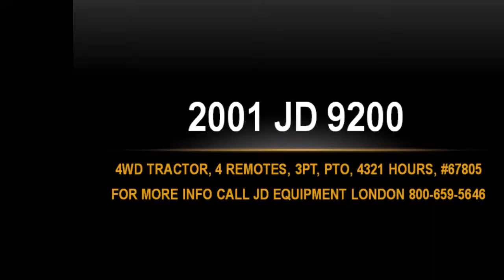John Deere 9200 For Sale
JD Equipment Inc 1660 US 42  NE London Ohio USA 43140
For Sale Used 2001 John Deere 9200 Tractor On Yard serial# RW9200H040889 stock# 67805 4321 hours
0.00 USD
• Used
• Transmission Speeds Reverse : 6
• Tire Tread Remaining Rear : 15-25%
• Tire Tread Remaining Duals : 30-60%  ALL DIFFERENT AMOUNTS
• Tire Size : 18.4/-46
• Transmission Speeds Forward : 24
• Engine Hours : 4321
• Three Point Hitch : Yes
• Tire Equipment : Duals
• SCVs : 4
• PTO : 1000 rpm
• Operator Station : Cab
• Tire Tread Remaining Front : 40-50%
• JD 9200 4WD TRACTOR
• 2001 MODEL
• 24/6 MANUAL SHIFT TRANSMISSION WITH HI/LOW
• 3PT
• 1000 PTO
• 260 HP PTO
• 18.4X46 TIRES AND DUALS @ 20-40%
• 4 HYDRAULIC REMOTES
• AM/FM/CD
• 7/9 PIN
• DRAWBAR
• DELUXE CAB
• GREENSTAR READY